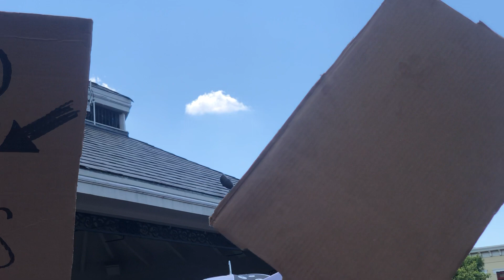Southlake protest 1